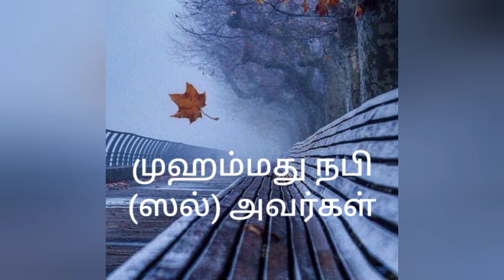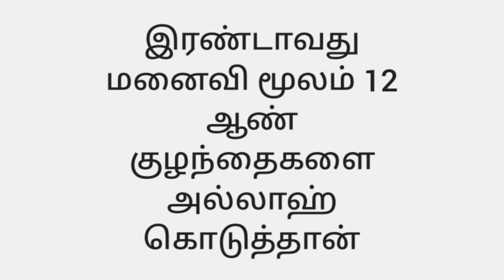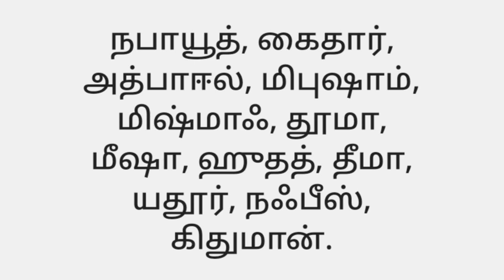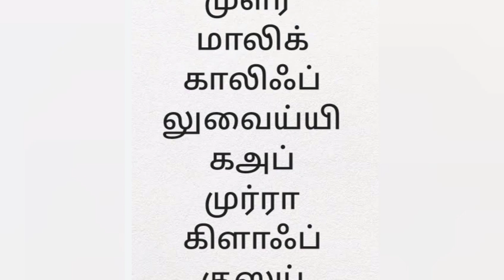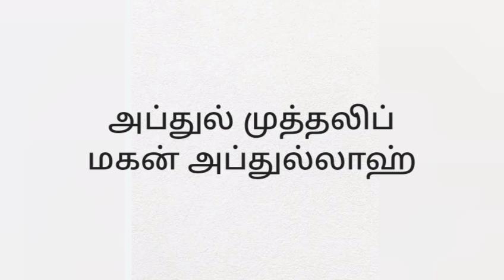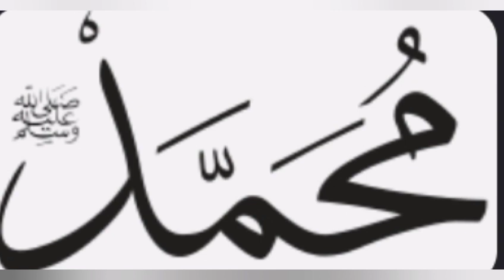நபி ஸல் அவர்களின் முப்பாட்டனர் to தந்தை வரை